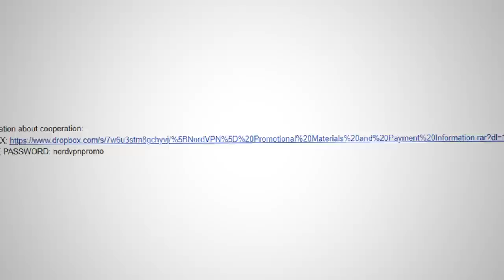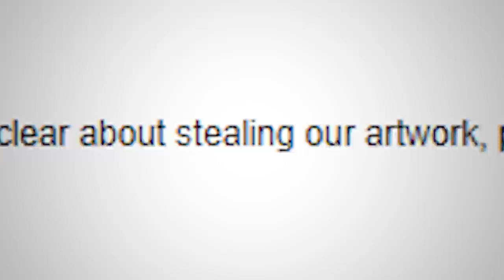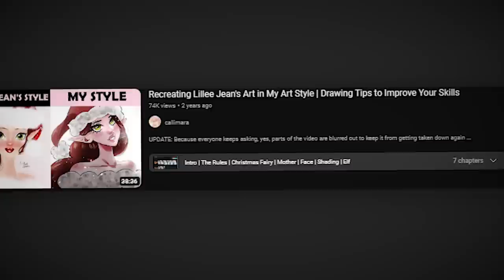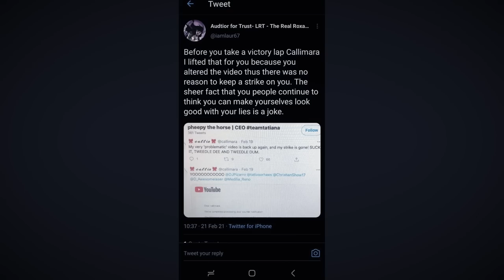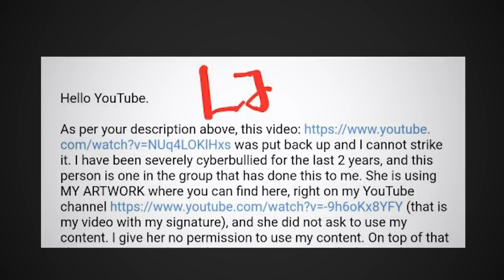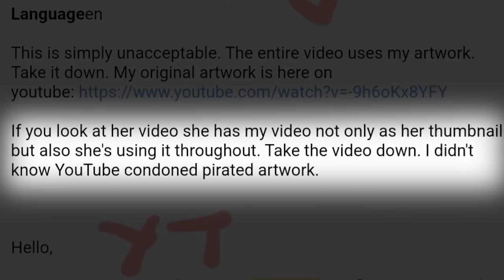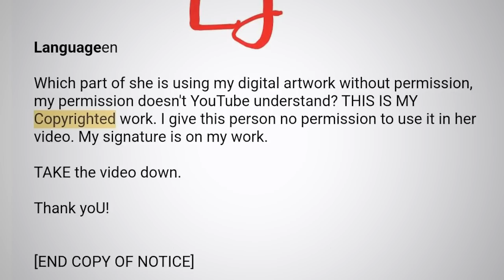Lillee Jean Won't Leave Me Alone... (Copyright Strike)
The Girl Who Faked Her Whole Life Online

Follow These or I Will Cry